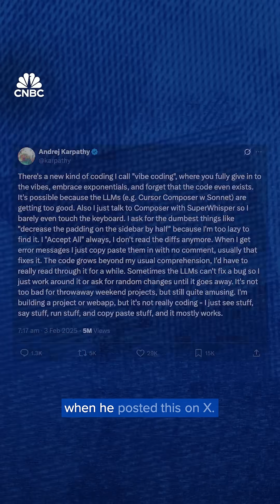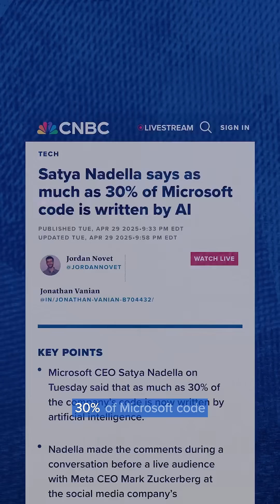Trash code or gold mine? Inside the vibe coding controversy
Bad products with trash code or gold rush opportunity? What is vibe coding and is it the future of software engineering?

➡️ The term was coined by Andrej Karpathy, co-founder of OpenAI and former head of artificial intelligence at Tesla, who posted on X in February, “There’s a new kind of coding I call ‘vibe coding’, where you fully give in to the vibes, embrace exponentials, and forget that the code even exists.”

➡️ Simply put, vibe coding is coding with the help of artificial intelligence. Today, AI-powered code generation tools like Replit and Cursor are making it possible even for non-technical people and those without experience with software engineering to create functional apps or websites.

➡️ Startup founders aren’t the only ones using it — Big Tech is also outsourcing some of its coding to AI. Last week, Microsoft CEO Satya Nadella said that as much as 30% of the company’s code is now written by artificial intelligence.

Would you be interested in learning how to ‘vibe code?’ Find out more in part 2.